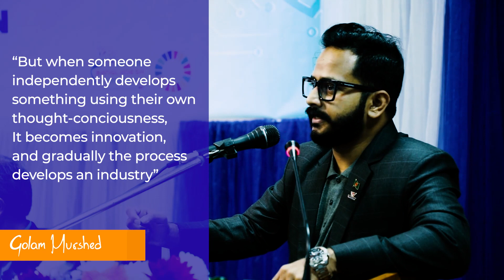What takes to be innovative | Advice for Innovation from Golam Murshed | Innovator | Business Leader